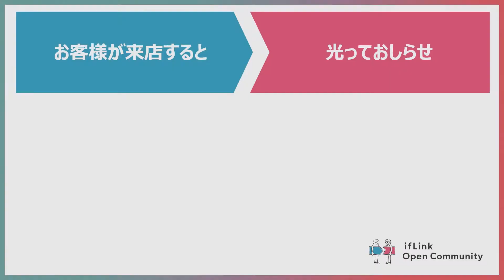人感カメラで来客を検知。光ってお知らせするレシピ【NRIネットコム コー・ネット事業推進部】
いまは換気が大事だから、
ドアはあけっぱなし。
お客様が来店したのを検知すると、
光って店舗の奥に知らせてくれる。

レシピ詳細：昨年11月よりifLinkオープンコミュニティに参加しました。今回は初のレシピカップに向けて、部でアイデアを持ち寄ってエントリーしました。

小さなお店。ドアをあけるとチャイムがなって奥の人にお知らせはあったけど、いまは換気が大事だからドアはあけっぱなし。
お客様が来店したのを検知すると、光って店舗の奥に知らせてくれるととても便利。